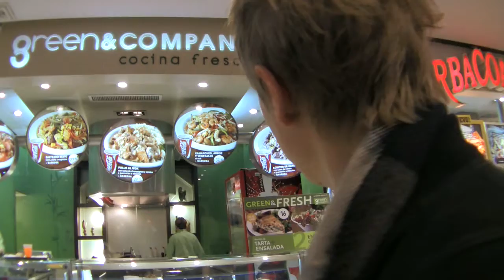Our Spanish is Limited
Andrew tries to translate his lunch after a long airplane ride and no sleep, let's see how he does.  The adventures of Wendy and Andrew continue